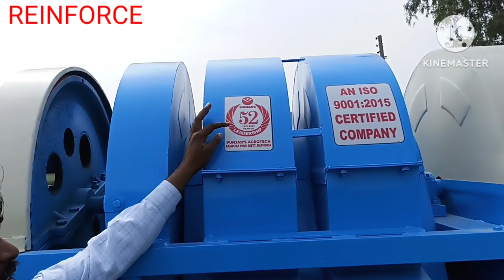Reinforce P-775 Deluxe Multicrop thresher | Punjab Agro P-775 thresher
Your Welcome to PUNJAB'S AGROTECH INDIA PVT. LTD. Channel.

Hi friends in this video we are Showing Reinforce Punjab Agro P-775 Deluxe Multicrop thresher model-2023. Machine Discription Drum size 30*37, fan quantity-3, tractor required  35 HP above.For Crop threshing-Wheat (गेंहू), Mustard (सरसो), Millet (बाजरा), Sorghum (ज्वार), Barley (जौ), Pigeon pea (अरहर), Gram (चना), Soya Bean (सोयाबीन), Kidney Bean (मूंग), Peas (मटर), Cumin (जीरा), coriander (धनिया), सौंफ (fennel). Brand Name Reinforce Punjab Agro Rampuraphule Punjab India.

Our you tube Channel :PUNJAB'S AGROTECH INDIA PVT. LTD.

Reinforce P-775 Deluxe Multicrop thresher,
Punjab Agro P-775 thresher,
Reinforce thresher,
Reinforce Punjab Agro P-775 thresher,
Reinforce thresher P-775,
Punjab Agro thresher P-775,
Punjab Agro thresher,
Reinforce Punjab Agro thresher Rampuraphule,
Reinforce Punjab agro P-445 Model-2023,
Reinforce P-445 thresher 2023,
Multicrop thresher
Reinforce Rampura Phule,
Rampura Phule Thresher,
PUNJAB'S AGROTECH INDIA PVT. LTD.,
Thresher,
Punjab agro thresher model-2023,
Basket thresher,
New machine,
Agriculture,
Advance Agriculture,
agriculture implements,
farm machinery,